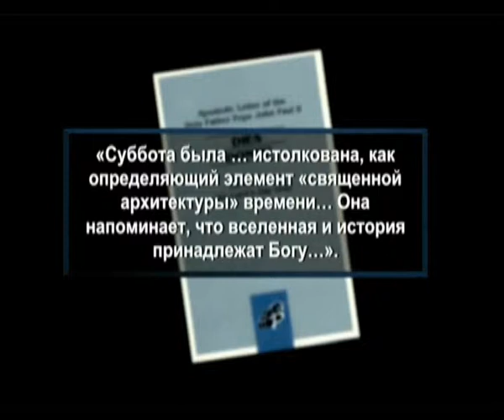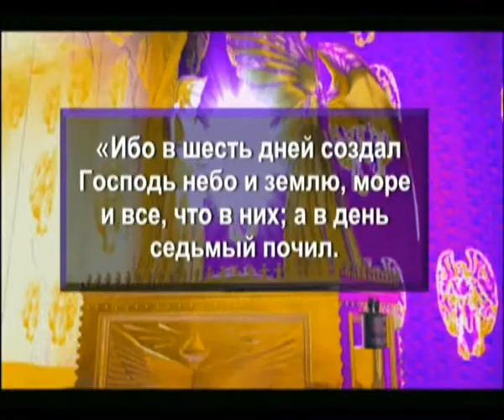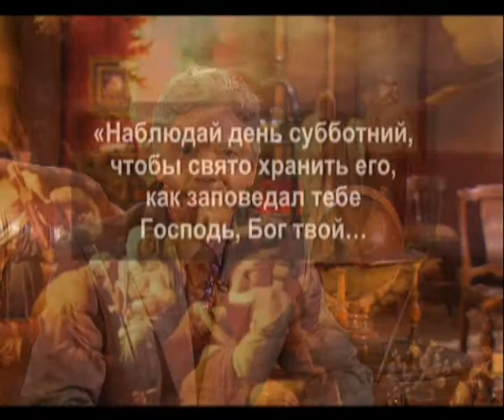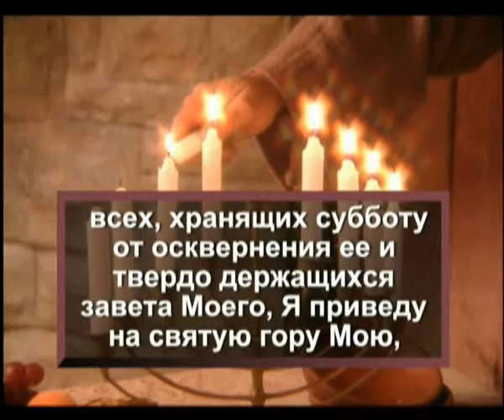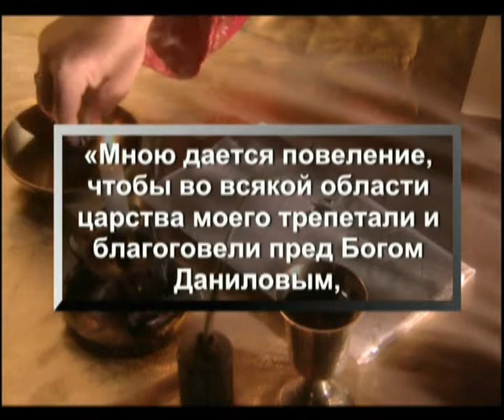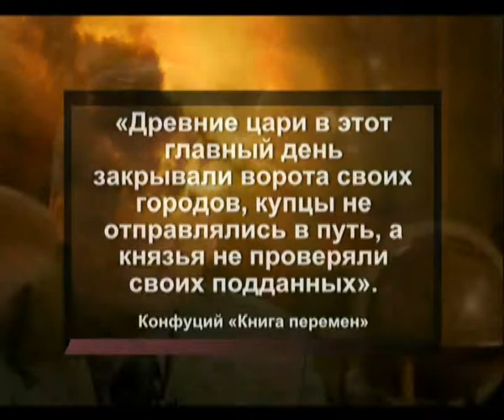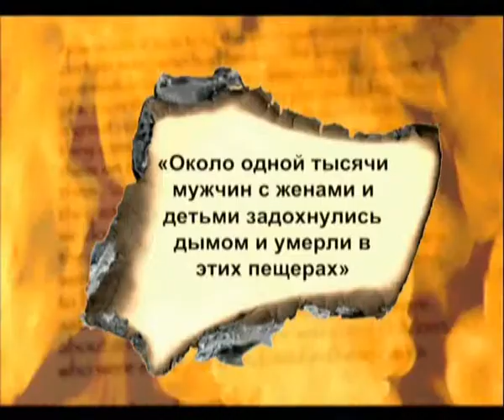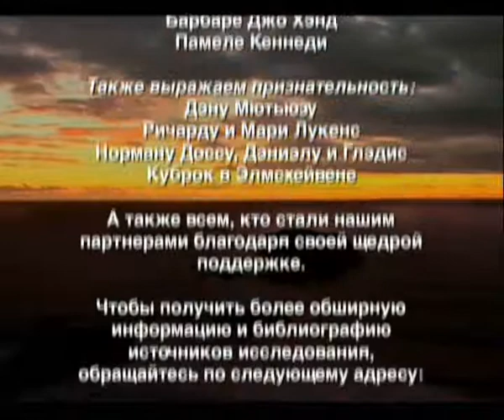День Седьмой - Часть 2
Одна из частей цикла программ "День седьмой - откровения утерянных страниц истории".
Жанр: Духовно-просветительские
Ведущий Петр Кулаков
Производство: РТЦ "Голос надежды"